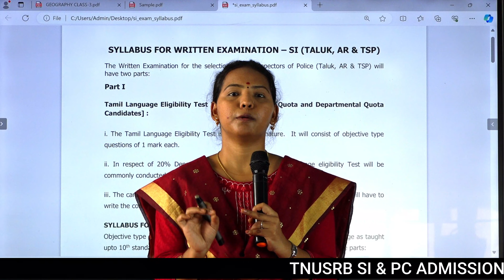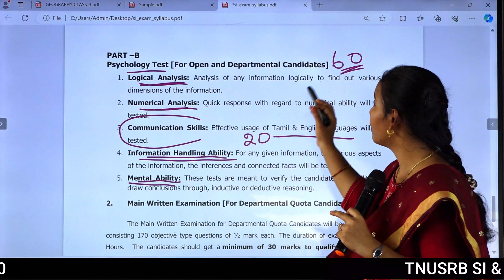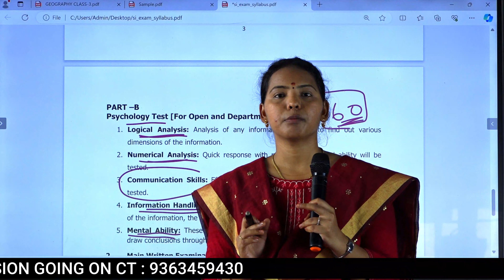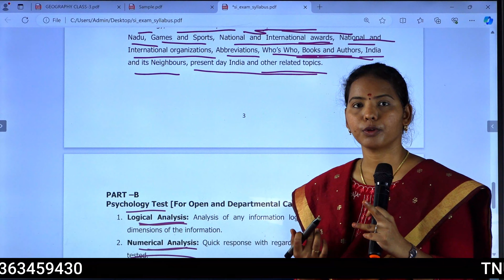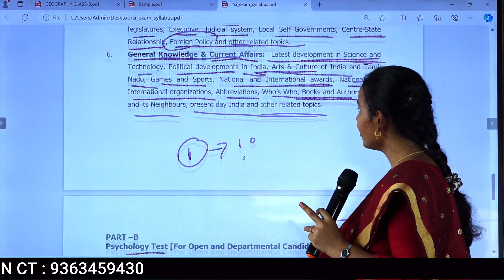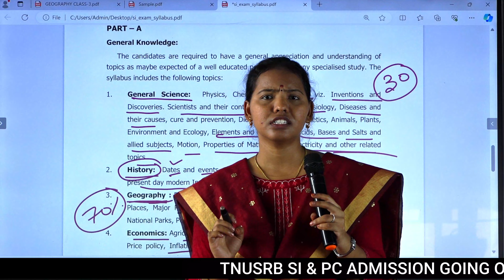TNUSRB - 2024 | SI SYLLABUS DECODING | A TO Z EXPLANATION | எந்தெந்த SUBJECT எங்கெங்கே படிக்கணும் ?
📮 முகவரி (Address) :-
No:85,206/2A, Anandham Nagar, Sripuram Main Road, Vellore-632105

 🎟️ ADMISSIONS OPENING FOR OUR INTENSIVE PROGRAM TO TNUSRB - POLICE CONSTABLE(PC), SI ( TALUK, AR, TSP ), AGNIPATH AND PHYSICAL TRAINING FOR ALL DEFENCE SERVICES.

OUR ACADEMY FEATURES
🔸 CLASSES CONDUCTED BY EXPERIENCED AND REAL-TIME WORKING FACULTIES
🔸 BOTH OFFLINE/DIRECT CLASS & ONLINE CLASS AVAILABLE
🔸 HOSTEL FACILITIES AVAILABLE FOR BOTH BOYS & GIRLS (SEPERATELY)
🔸 NUTRITION FOOD SCHEDULE WILL BE FOLLOWED IN HOSTEL
🔸 24X7 STUDY HALL ACCESS AND LIBRARY
🔸 WEEKLY REVISION TEST
🔸 WEEKLY SCHEDULE FOR CLASSES AND TEST